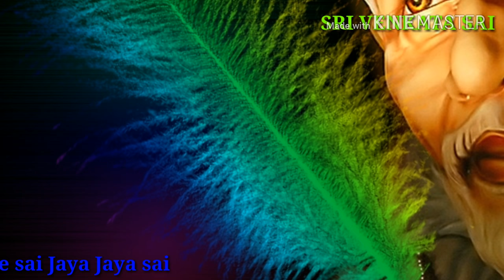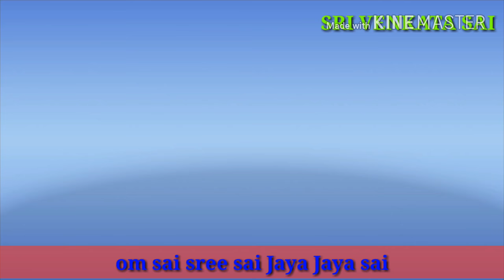Sai baba song. || ALLAH SAI